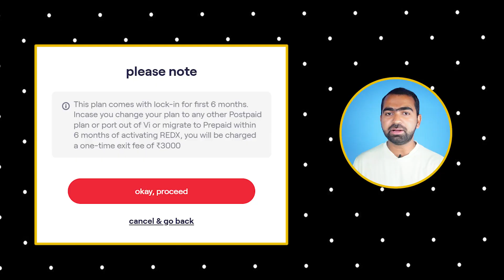How To Get Vi Postpaid SIM | Vi Postpaid Plans, and Charges Explained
👇(Yeh bhi Dekho maja aayega)

vi postpaid plans

vi postpaid to prepaid

vi prepaid to postpaid

vi prepaid vs postpaid

vi postpaid family plans

vi postpaid 701 plan

how to switch prepaid to postpaid

vi redx plan benifits

vi redx plan review

airtel postpaid to jio postpaid

jio postpaid

vi night data